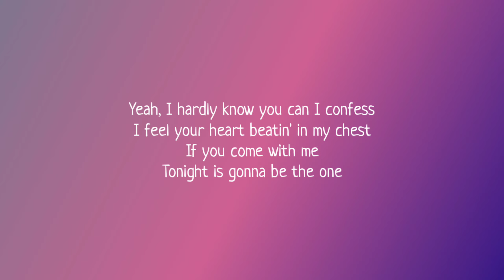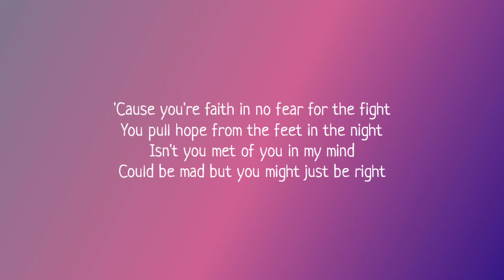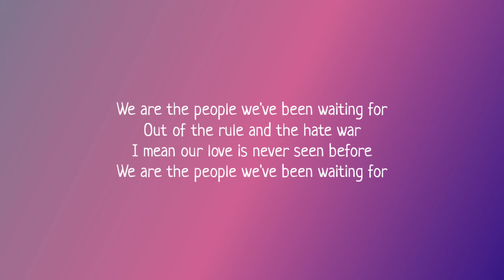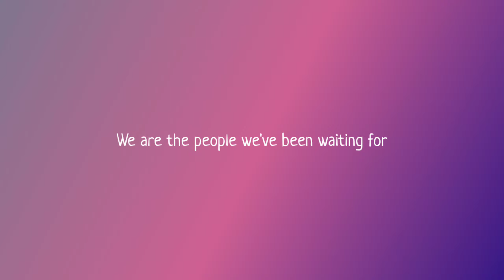Martin Garrix feat. Bono & The Edge - We Are The People (Lyrics) [UEFA EURO 2020 Song]